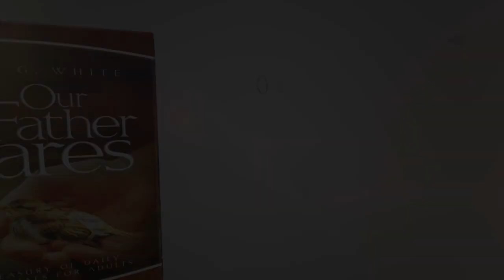May 7 - The Priceless Pearl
"Again, the kingdom of heaven is like unto a merchant man, seeking goodly pearls: who, when he had found one pearl of great price, went and sold all that he had, and bought it." Matthew 13:45, 46

Follow along with Christian Berdahl, and the Shepherd's Call Team as they read through the daily devotional, "Our Father Cares."

To watch our daily videos, and pick up your own copy of Our Father Cares,